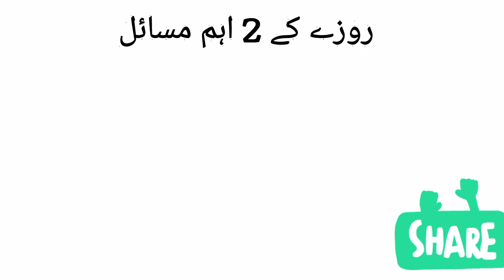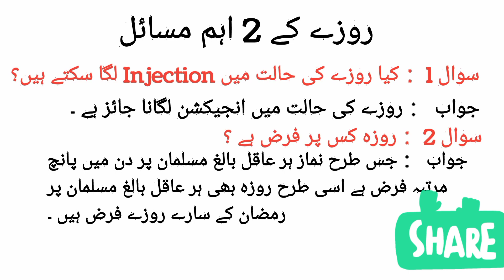Kia Injection Lagany Se Roza Toot Jata Hai | کیا انجیکشن لگانے سے روزہ ٹوٹ جاتا ہے؟